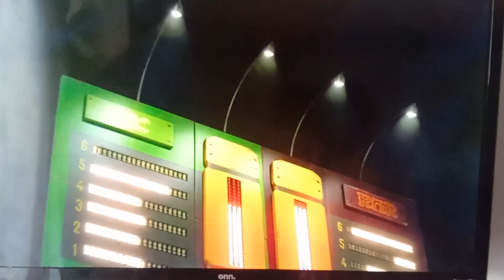z and the other is